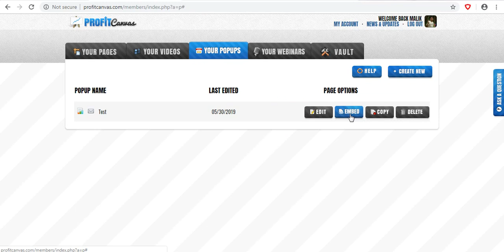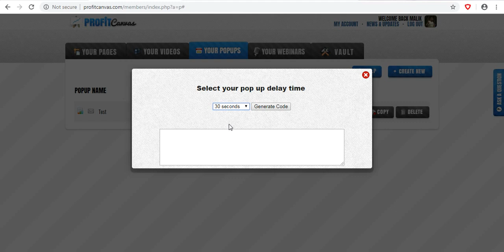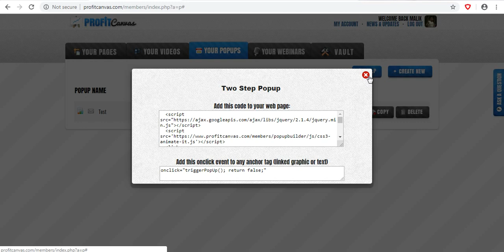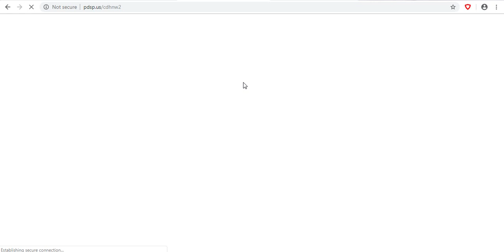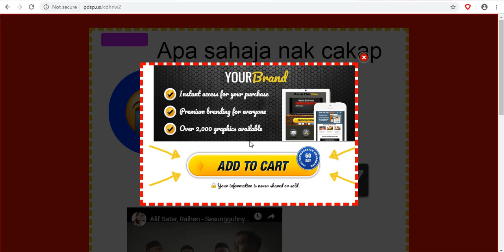Video 10 Profit Canvas Tab Your Popups Siri 2